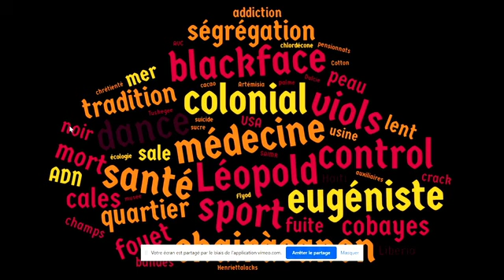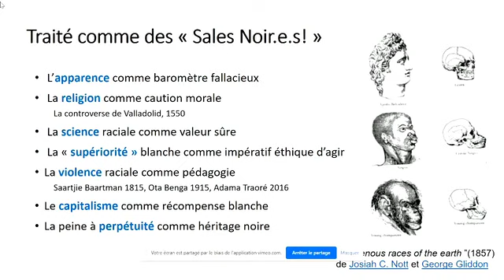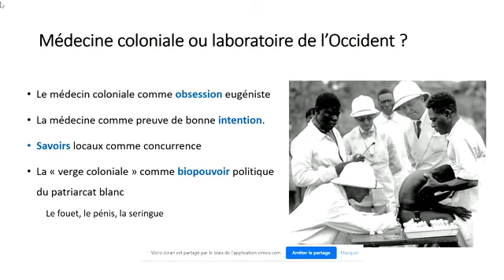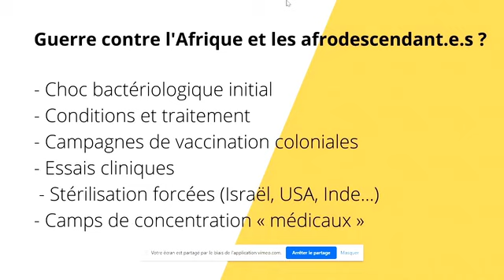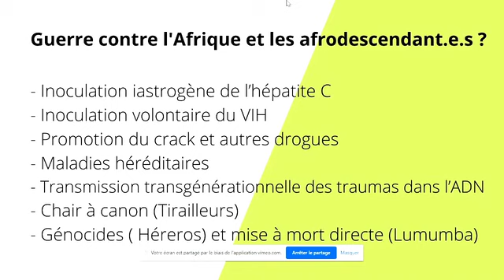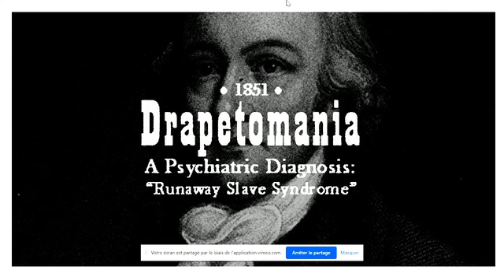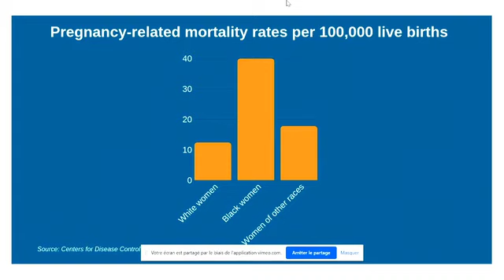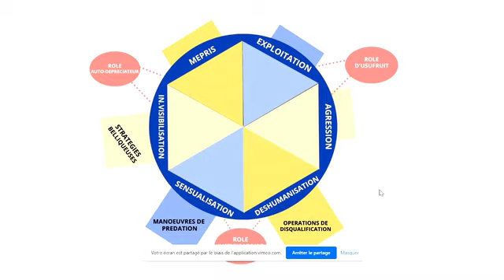Stream of Thoughts : Fania Noël Thomassaint, Mireille Tsheusi Robert & Sarah Diedro Jordão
Language: French

Authors and researchers Fania Noël-Thomassaint and Mireille-Tsheusi Robert will each present an analysis of the ambivalence between the stigma of uncleanliness that can exist, especially in times of pandemic, on Black bodies, and the fact that the health and cleanliness of our societies is ensured by personnel in which Black (women) are more than over-represented and exploited. Their analyses will be followed by a conversation between them and Afrofeminist activist and podcaster Sarah Diedro Jordão.